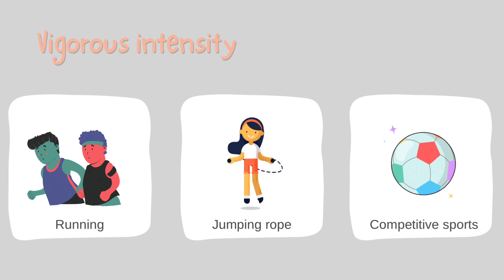Physical Activity for Children!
Do you know how much physical activity children need daily? Let’s find out together and learn about the different activities they can do!

Here are some other resources on physical activity for children!
1. Fun Children's Fitness Activities for the Park
2. Tips to Promote Physical Activity for Children